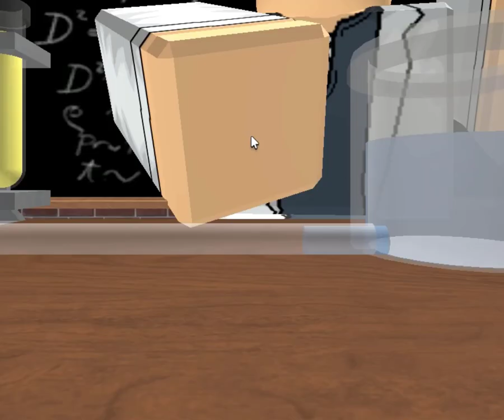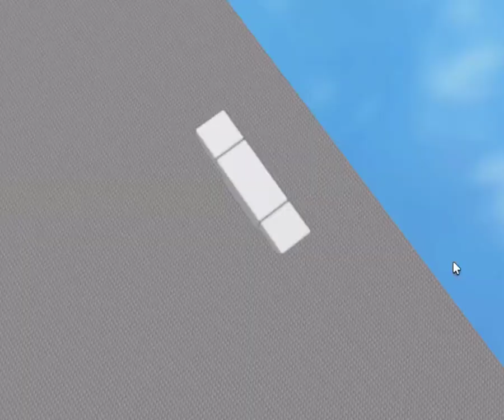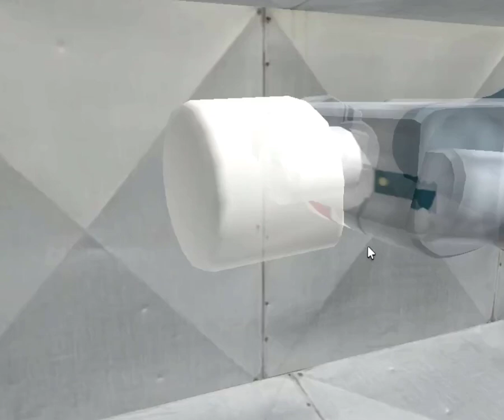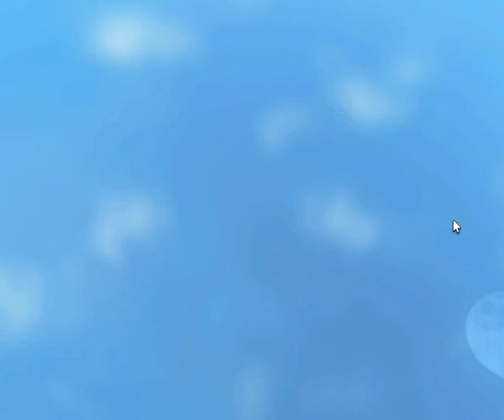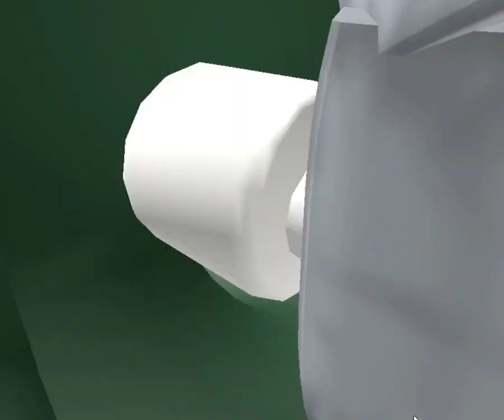فيلم روبلكس ROBLOX تحدى العاب المدرسه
🔔 دوس علي الجرس عشان يوصلك كل جديد حصري 💜💙💜
جميع الحقوق محفوظة لدى Body-Gaming ✔

روبلكس
لعب روبلكس
كيف اشحن روبلكس
طريقة شحن روبلكس
كيف نشحن روبلكس
خطر روبلكس
العب روبلكس
عايلة روبلكس
كود روبلكس
سهم روبلكس
a roblox movie
b roblox
b blox
bx roblox
روبلكس com
c roblox
c roblox face
c-block rocket league
d roblox game
d roblox
e blox
e roblox
f 💡 roblox
g roblox
g roblox games
g bubble
h roblox
h robles
h blockx
hc roblox
i robux
i broke roblox
ixl rockbridge county
j roblox
j ruble and sons
j ruble
j ruble trucks
k roblox
l robux
l ribulose
m roxburgh
m robinson el diablo
n blox
ng roblox
oblock roblox
obloxgames
o robux
p roblox
p roblox face
q roblox
qblox
qblox quantum
qblox instruments
q robots
روبلکس
r roblox online
s rubik's cube
s b cox rockville va
t rubel
t mobile roblox
tblox
u blox 7
u blox
u roblox
u rubik's cube
v roblox
v blocks with rollers
v bucks roblox
w brooch
wb roblox
x roblox
x burlesque tickets
xblox
y rubik's cube
y roblox
y rocker
z roblox
z bubble stick
0 robux
1 robux to ruble
1 rubles
1 roblox to usd
1 rubles to usd
2 rubles to usd
2 rubles
2 ruble coin
3 roblox
3 rubles to usd
3 rubles
4 roblox
4 rubles to usd
4 robledo drive dallas tx
4 robux
4 roblox girl
5 roubles
5 rubles to dollars
5 roblox
5 roubles to usd
5 rubles to usd
6 roblox
6 robux
6 rubles to usd
6 rubles trailer
7 rubles to usd
8 roblox
8 robux
8 rubles to usd
9 roblox
9 robledo drive dallas tx
9 robux
9 rabitos royale
9 richbell road scarsdale ny
ايسى تيوب
ايستيوب
قناة ايستيوب
رقم ايسى تيوب الحقيقي
ايستيوب جديد
ايستيوب رعب
a tisket a tasket youtube
бісептол
b patisserie to go
c'est a toi videos
c'est toi jésus
c'est toi jesus
c'est toi ya levis
dیو تیوب
esie austria youtube
f tube
ايستيوب gta
ايستيوب gta v
ايستيوب gta 5
ايسى يوتيوب gta v
ايسي يوتيوب gta v مع بومبو
gize tube today
gize tube youtube
g eazy top hits
j'aime tes yeux
j-tubes
j'ai tout essayé
m-1 plius tiesiogiai internetu
neišeik tu iš sodžiaus
n side tiktok
o ses türkiye yılbaşı
q-tubes
q tip youtube
ايستيوب roblox مع بومبو
ايستيوب roblox بناء
ايستيوب roblox
ايستيوب roblox الهروب من السجن
ايستيوب roblox مدينة الابطال
ايستيوب roblox رعب
ايستيوب roblox الخنزير
ايستيوب roblox من المجرم
ايسي يوتيوب roblox
ايسي يوتيوب roblox رعب
tous eipes pos
в тишині
v síti
y así
y esto in english
y asi in english
y estaban todos en un mismo sentir
z stilbene
z stick 7
зостерин
1 epic tour llc
1 epic tour
1 epic tour hawaii
ايستيوب 2022 رعب
ايسى يوتيوب 2022
ايسي يوتيوب 2021
ايسي يوتيوب 2020
3 сестры
3 espiãs demais
4 ⭐ town
5 easy pieces toast scene
6 episode tv shows
6 eastern time to pacific
7 eleven tostitos
7 лепесток текст
8 eastern time to pacific
9 eastern time to pacific
roblox scp monsters
roblox scp monsters roleplay
roblox scp monsters roleplay all badges
roblox scp monsters roleplay how to get armored janitor
roblox scp monsters roleplay how to get goc
roblox scp 3008 all monsters
roblox scp games and scp monsters wiki
roblox scp games and scp monsters script
what scp is roblox
roblox scp ranks
roblox scp games and monsters
scp meaning roblox
scp games and scp monsters roblox
what is scp on roblox
roblox scp id codes
all monsters in scp 3008 roblox
scp monsters roblox
roblox scp 3008 monsters
types of scp monsters
biggest scp monster
roblox
now.gg roblox
roblox redeem
roblox unblocked
roblox login
roblox gift card
roblox studio
roblox redeem code
roblox man face
roblox avatar
roblox account
roblox avatar ideas
roblox age rating
roblox avatar girl
roblox account manager
roblox authenticator app
auto clicker for roblox
avatar roblox
apk roblox download
a roblox character
a roblox gift card
a roblox youtuber
a roblox noob
a roblox gift card code
roblox background
roblox bedwars
roblox bacon
roblox baller
roblox brookhaven
roblox browser
roblox blox fruits
roblox blox fruits codes
roblox birthday party
baller roblox
best roblox games
btroblox
boku no roblox codes
brookhaven roblox
bacon roblox
bedwars roblox
bedwars roblox commands
roblox character
roblox codes
roblox create
roblox catalog
roblox customer service
roblox code redeem
roblox cake
roblox card
roblox corporation
create roblox
code redeem roblox
catalog roblox
codes roblox
codes for boku no roblox
character roblox
codes for roblox music
chat voice roblox
roblox down
roblox decals
roblox doors codes
roblox doors figure
roblox dress codes
roblox decal ids
roblox doors wiki
roblox doors seek
download roblox
doors roblox
download roblox pc
doors roblox wiki
download roblox studio
doors roblox monsters
doors roblox codes
downdetector roblox
download roblox apk
devex roblox